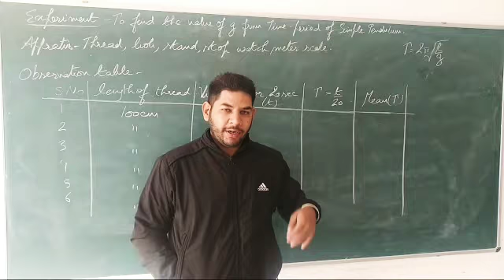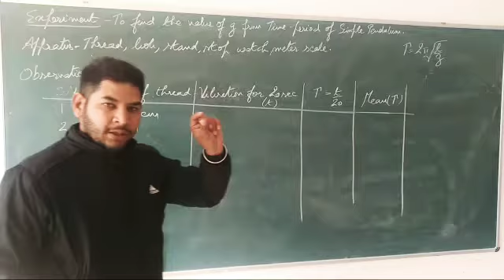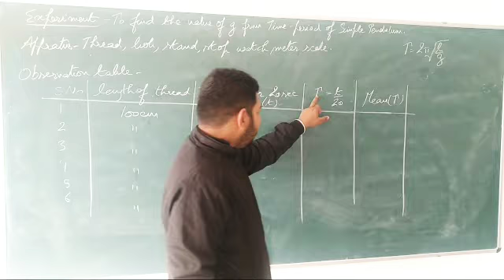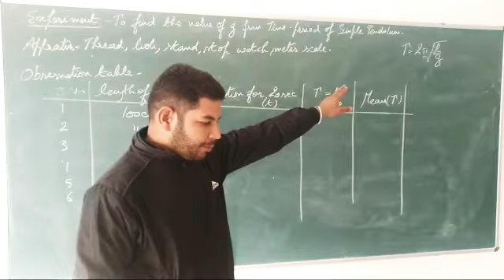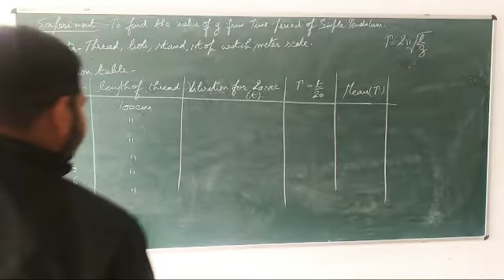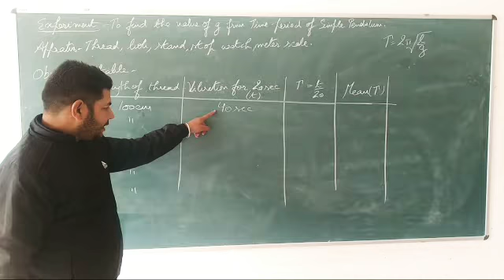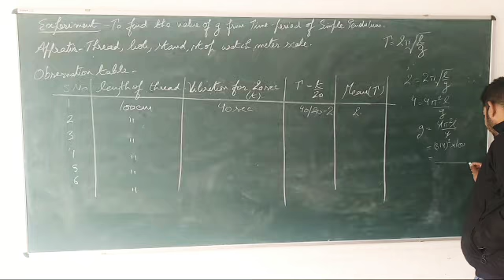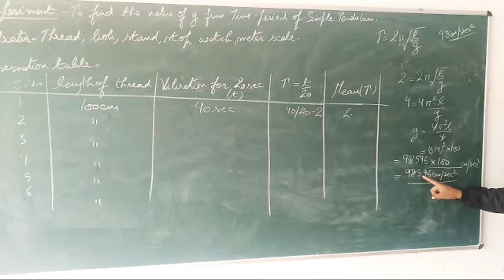Value of gravity using simple pendulum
सरल लोलक का उपयोग करके गुरुत्वाकर्षण का मान
To measure the acceleration due to gravity using a simple pendulum